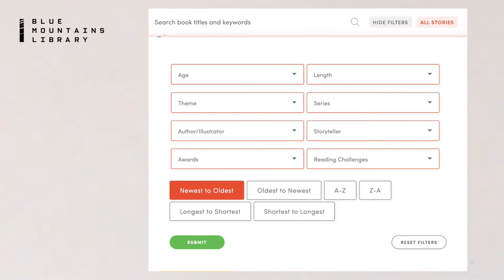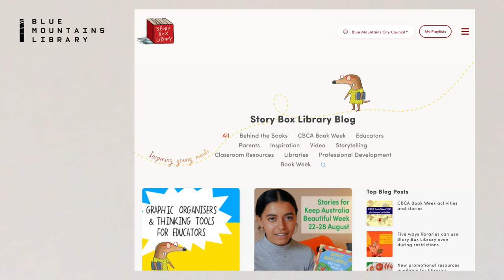Story Box Library: stories, celebrities, and fun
Blue Mountains Library eLibrary - The Lockdown Lowdown

Watch hundreds of online videos of great children's picture books. With tailored classroom notes that are specifically created for the Australian curriculum.